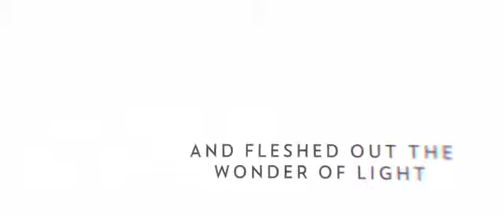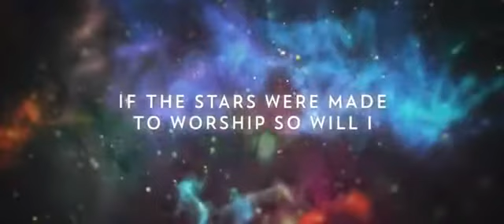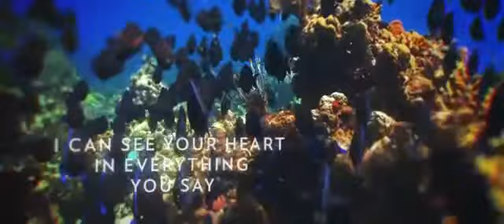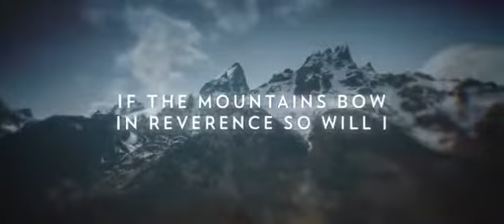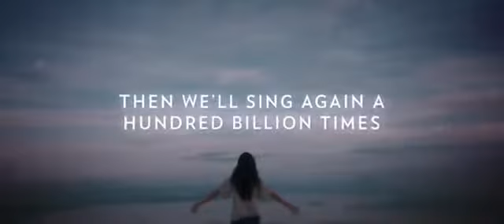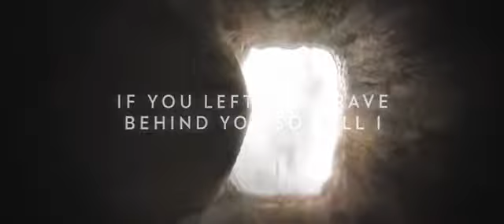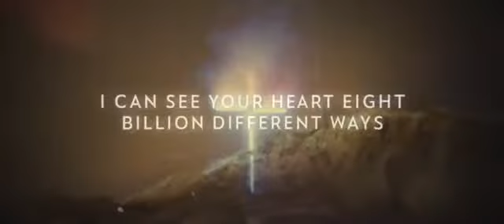So Will I 100 Billion X Hillsong United With (Lyrics)